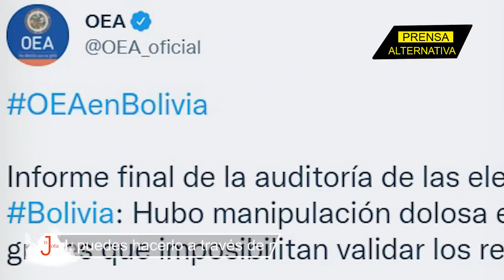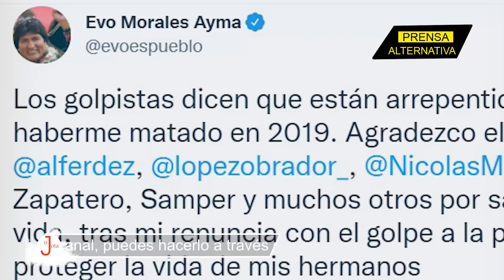Líderes de la Patria Grande y un discurso en conjunto que pulverizó a Almagro!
Alberto Fernández coincidió con Evo Morales y Rafael Correa en la presentación de un libro que narra las fechorías de Luis Almagro en el Golpe contra Bolivia. ¿Qué le dijeron al orco del pantano? Te revelamos los detalles...

Jefe de Prensa: Enzo Anchante